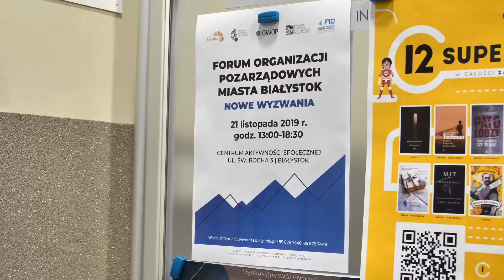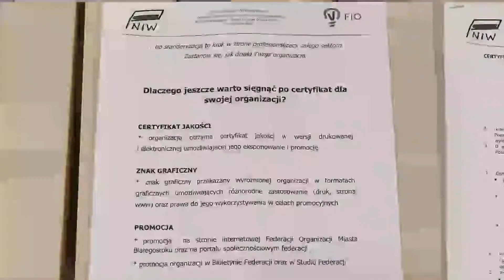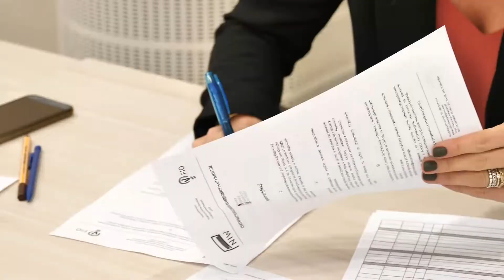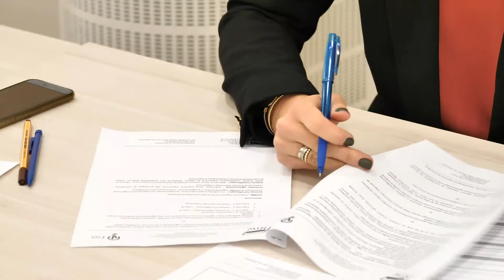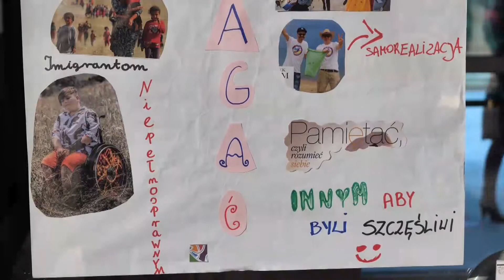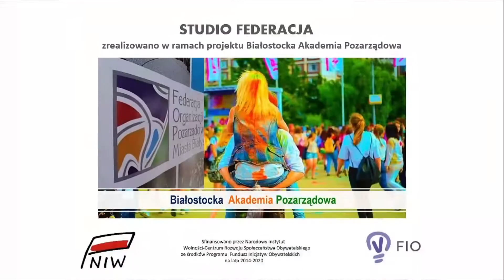STUDIO FEDERACJA odc.3 XI/2019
Trzeci odcinek Studia Federacja. Zapraszamy do oglądania:)
A w nim zaproszenie na Forum Organizacji Pozarządowych, kto zgłosił się do certyfikacji w projekcie "Białostocka Akademia Pozarządowa" i parę argumentów: dlaczego warto być członkiem naszej Federacji. Studio Federacja realizowane jest w ramach Projektu "Białostocka Akademia Pozarządowa" sfinansowana przez Narodowy Instytut Wolności ze środków Programu FIO.